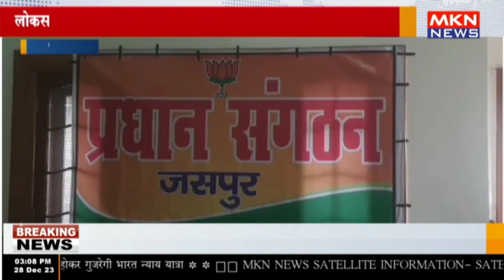जसपुर - लोकसभा सीट पर अरविंद पांडेय को प्रत्याशी बनाए जाने की मांग